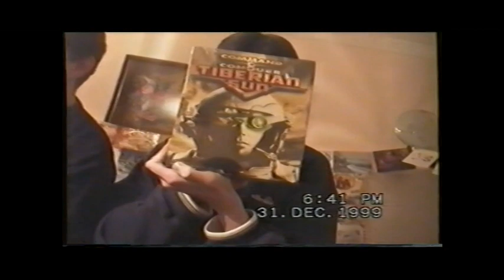Nine Terrains - We Wish You (A Merry Christmas) *Original Song*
Original song by band NINE TERRAINS.

Joni Mitchell used 'Jingle Bells' as inspiration for her amazing song 'River', we thought we'd try and do the same but with 'We Wish You a Merry Christmas'.  Hope you enjoy our interpretation of this Christmas carol!